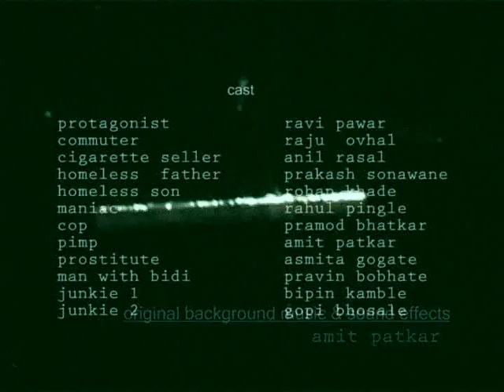Lost & Found Promo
This was the first video feature that I had composed BGM for. Check out the end credits music. Indian Raga 'Bhairavi' played on a keyboard with treated tabla and fused with digitally programmed drums. You'all gonna love it...